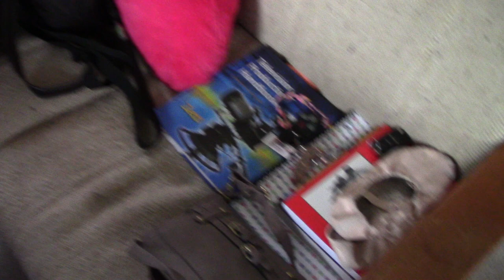RANDOM!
I promise for better videos to come! I was also sick when I made this video): so so so sorry!

see you all soon!(: